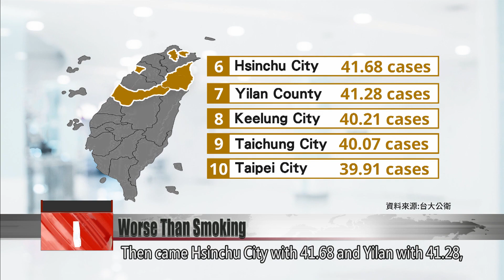Long-term PM 2.5 exposure a greater cancer risk than smoking: study｜Taiwan News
A new study finds that air pollution can be worse for you than smoking. Researchers at National Taiwan University found that long-term exposure to PM 2.5 drastically raises the risk of lung adenocarcinoma, a type of lung cancer. In fact, people with 30 years of exposure are 1.044 times more likely to develop the cancer than heavy smokers are. The study has been published in an international journal. Scholars urge the government to take air pollution seriously, by enhancing public health education and cancer screening in the southern half of the island.

According to a new study from National Taiwan University, people with 30 years of exposure to PM 2.5 are 1.044 times more likely to get lung cancer than people who smoke a pack a day.

Vincent Su
Taipei City Hospital thoracic surgeon
The study looked at the north and the south, where air pollution is more severe. It found that in the south, the rate of increase in lung cancer, in lung adenocarcinoma, was over 10 times higher than the rate in the north. All signs indicate that air pollution is a greater risk factor for lung cancer than cigarette smoking.

The study, conducted by NTU’s Department of Public Health, looked at 143,000 lung cancer patients and their PM 2.5 exposure in the 30 years before diagnosis. It found average concentrations ranging from 8 to 46 micrograms per cubic meter. For every 10 microgram increase, the cancer risk also increased. Government statistics corroborate the finding: In 2020, Penghu had the highest incidence of lung, bronchial, and tracheal cancers, at 66.89 cases per 100,000 people. High up on the list were other areas with heavy pollution, which ranged from 42 to 44 cases. Then came Hsinchu City with 41.68 and Yilan with 41.28, followed by Keelung, Taichung, and Taipei.

Chen Chieh-yu
Cathay General Hospital cardiologist
In recent years, due to the increase in air pollution and issues arising from new homes, such as formaldehyde, there has been an increase in indoor levels of PM 2.5 and PM 10. This has raised the risk of lung cancer and some cardiovascular diseases.

In 2022, PM 2.5 levels were highest in Kaohsiung and Pingtung, followed by Yunlin, Chiayi, and Tainan, which averaged 17.1 micrograms per cubic meter. Central Taiwan came third with 13.8, and fourth was Hsinchu and Miaoli, with 11.1. The north recorded 10.1. NTU’s Department of Public Health said that due to heavy pollution in the lower half of the island, the government should ramp up public health education and lung cancer screenings. Researchers say that, whether PM 2.5 is from car exhaust or industrial activity, its health effects must be taken seriously.